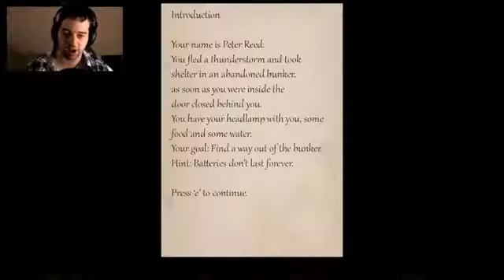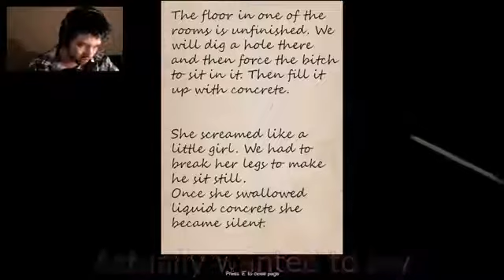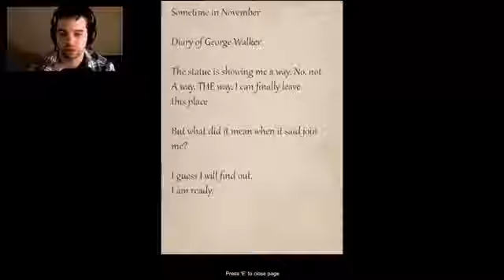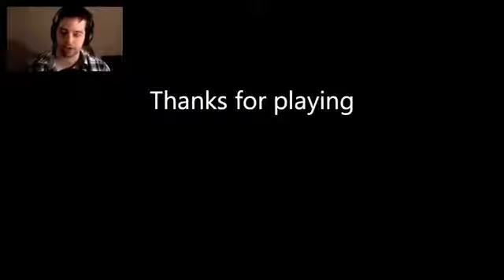Bunker 16 | Two Endings - CAN YOU ESCAPE THE TERROR? (Re-Upload)